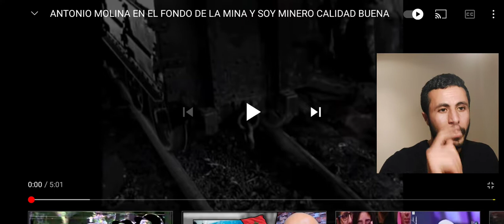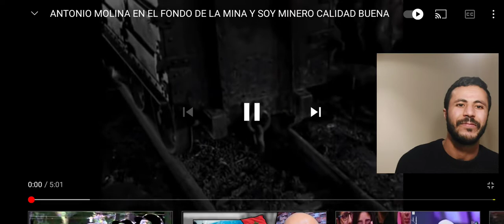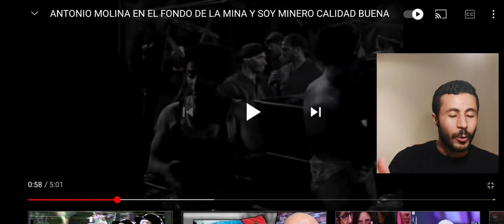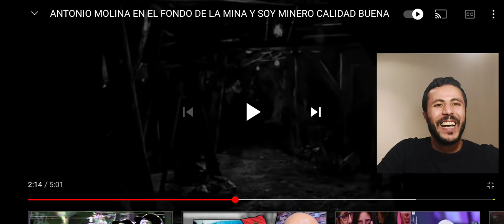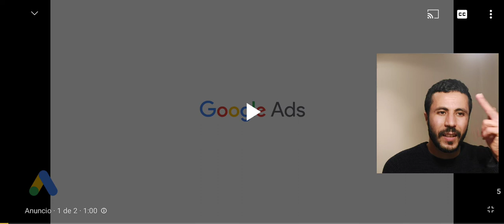Marroqui Reacciona A Antonio Molina, EN EL FONDO DE LA MINA Y SOY MINERO CALIDAD BUENA